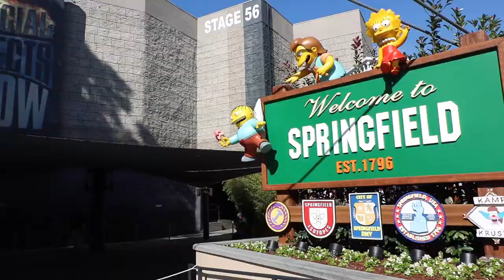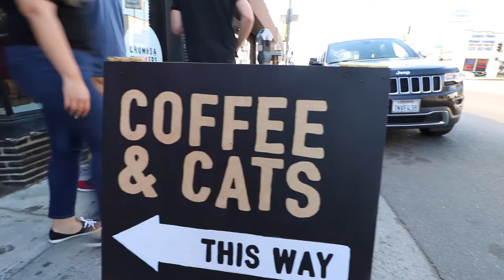Episode 15 - Donut Crumbs & Cat Whiskers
My wife's 2nd Annual 29th Birthday brought us up to Los Angeles to explore Universal Studios and the awesome Crumbs and Whiskers